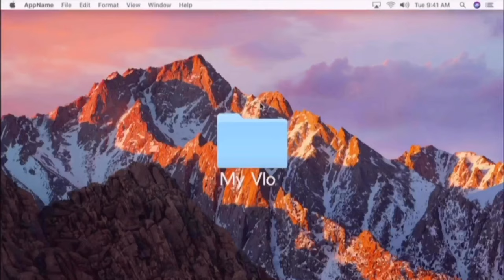일상Vlog 12. 음악 전공생들의 연습 Vlog